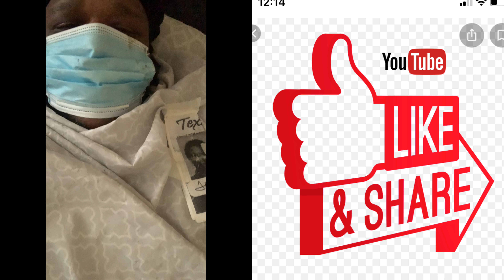A few things we take for granted while its people dying on they death beds 🛌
Learning how to be the best at editing content for my YouTube audience.

Instagram follow me Fbmgmusichtx

Make sure you share my videos that way I can build a bigger audience...

Also go an download on all streaming sites my song call ThunderCat ft Shay iTunes,Spotify,etc...

Remember this be patient with me as I continue to learn how to edit ,trust me sooner then later I will plant that seed to be one of the hottest YouTubers to ever touch this site ,I keep it real an funny as hell

My name is Flyboygc aka TeeMac
click this link an get the best deals on used cars an we rent them but you must call an say TeeMac 3x an I'll pop up like candy man an sell you a car 🚘